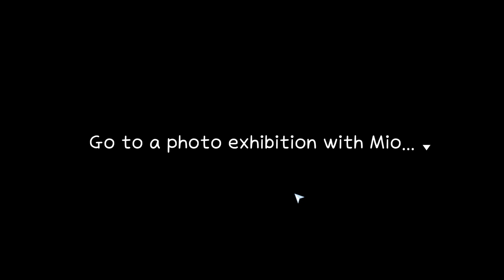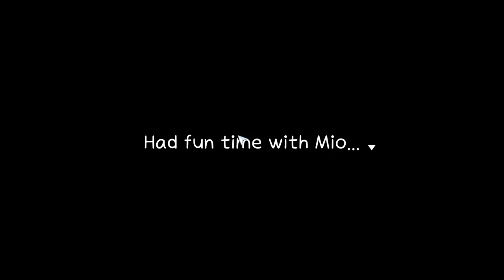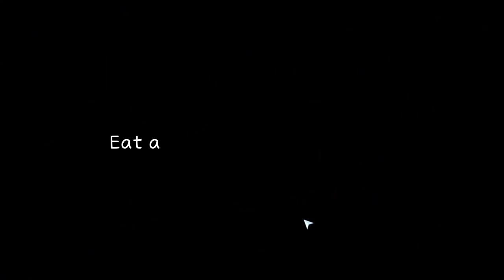Boarding House With his Beautiful and Cute Sisters, Inari Game (PC Game Play)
Name game : Inari
Developer     : himitsuCP
Size               : 675 (mb)
Genre            : Simulasion,harem
link Download in comment

You found a treasure map in an old warehouse.
The place where the treasure is hidden is your hometown.
There are women who welcome you back in my hometown after a long time.

Takane, Asami, Mio

Why don't you experience various stories with three beautiful women?
I hope you're all having a great weekend!

Device              : MSI KATANA
Software Edit  :Pr